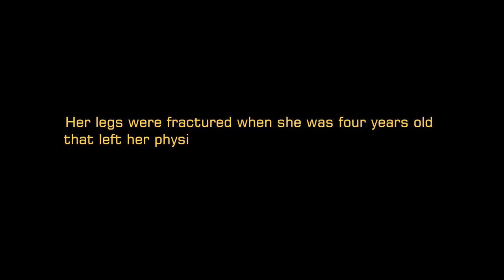She Has No Light in Her Eyes, But Her Voice Has All Its Colours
Meet ISHA ACHAMI, a blessed singer from Nepal.

She lives in Lalitpur Nakhikot Kathmandu Nepal in a hostel for the physically challenged. She is 18 years old. She was blind from birth but was bedridden after her legs were fractured when she was four years old. She loves singing. Her ambition is to be a great singer.

We request you all to share this song by Isha so that she will get noticed by humanitarians especially music directors who would take her name and fame across the world.

Story: Sunayana Kayastha   Video Courtesy: Sabin Shrestha